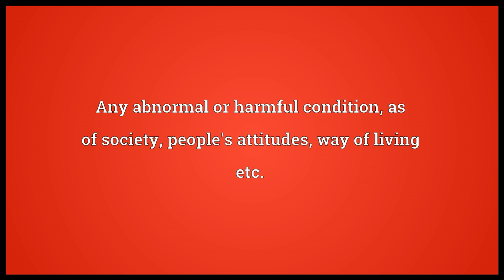Disease Meaning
Video shows what disease means. An abnormal condition of the body or mind that causes discomfort or dysfunction; distinct from injury insofar as the latter is usually instantaneously acquired.. Any abnormal or harmful condition, as of society, people's attitudes, way of living etc.. Lack of ease; uneasiness; trouble; vexation; disquiet.. disease synonyms: affliction, ailment, complaint, ill health, illness, malady, medical condition, morbus, rot, sickness, Wikisaurus:disease.  disease pronunciation. How to pronounce, definition by Wiktionary dictionary. disease meaning. Powered by MaryTTS